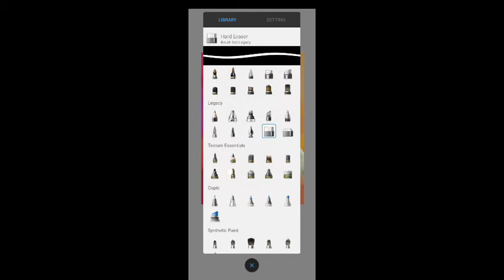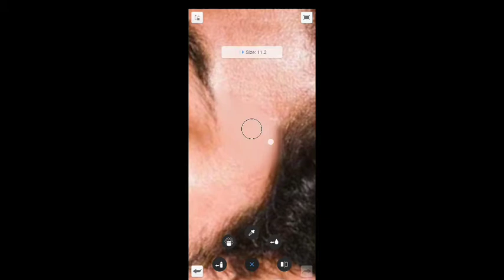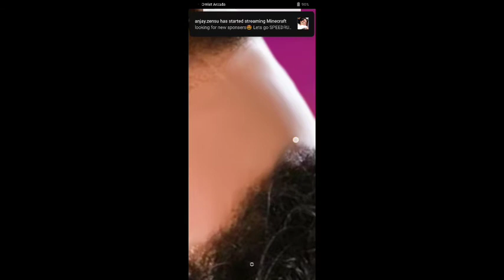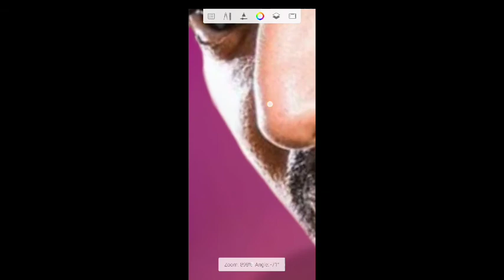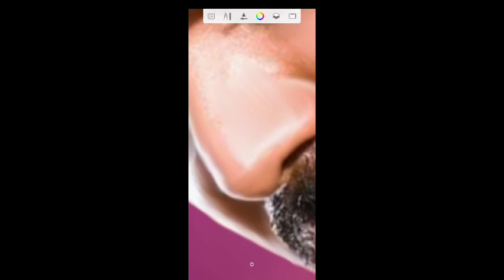Thalapathy Vijay digital oil painting tutorial/ Tamil / mobile editz/ auto sketch book app/Ac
🔹social media ✔️